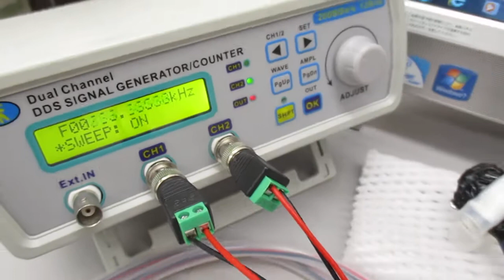オリジナル製品：超音波システム（音圧測定解析、発振制御）